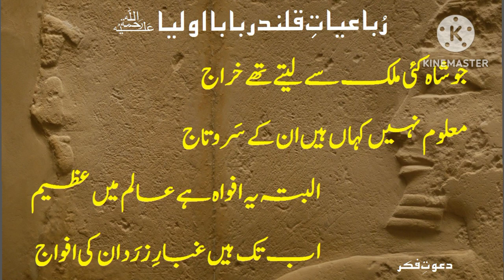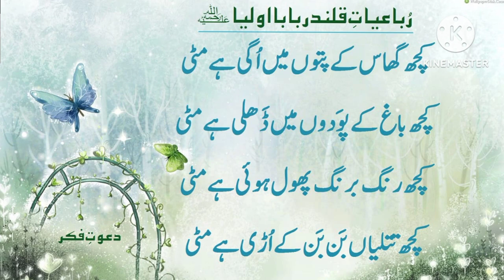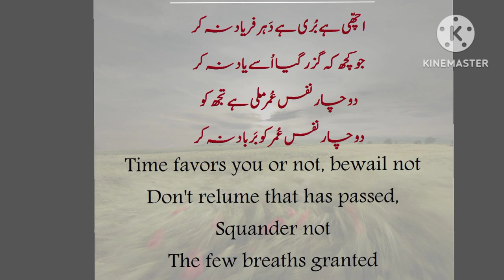Rubaiyat e Qalander Baba Auliya